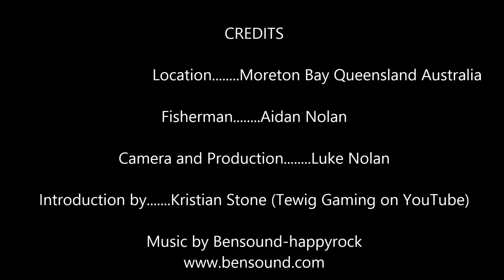Fishing Moreton Bay Australia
Fishing in Moreton Bay. We caught lots of fish and got some cool underwater footage.